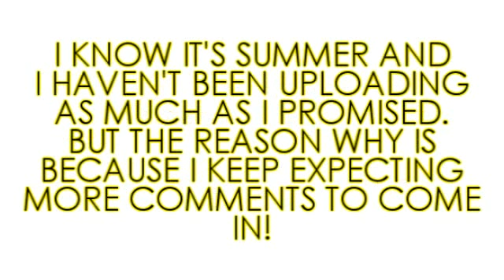Update.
I hate to be the one to complain and nag about the comments, and I hope I don't come off as ungrateful. Because I really do appreciate all the subscribers and everyone who comments but it does get annoying when you all just . . . stop. I understand that maybe my stories are getting boring or you just aren't interested in them anymore, so TELL ME. Tell me what you think I should do to make it more interesting. More engaging.

Feedback is so important for writers to receive. They help the writer know where the reader stands, and what they think of the story.